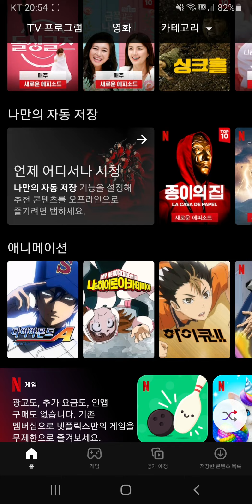Bowling Ballers Gameplay (No Talk) | Netflix Mobile Game Review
넷플릭스의 모바일 게임 롤링 볼러.
캐주얼 런닝게임